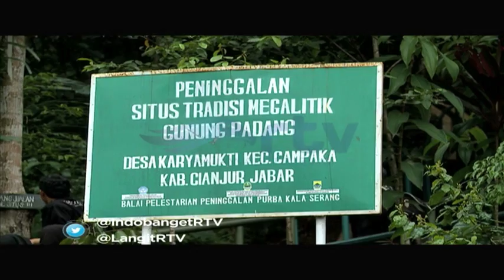INDONESIA BANGET EPS BANDUNG BARAT SEG 4